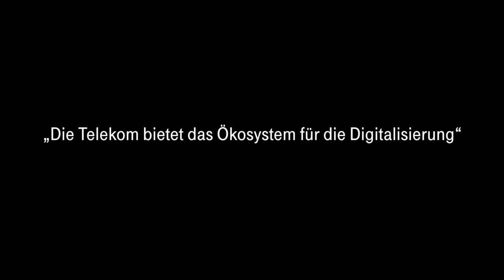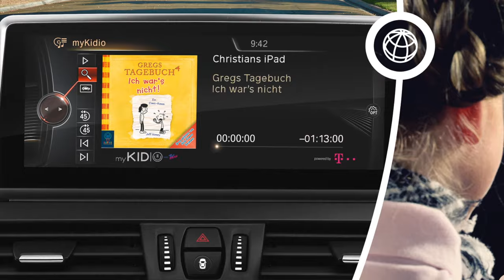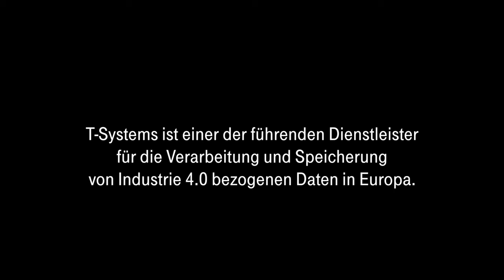Reinhard Clemens über das Internet der Dinge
Interview mit T-Systems Vorstand Reinhard Clemens im Rahmen des Formats "The Big Picture" zur Vermittlung der Konzernstrategie der Deutschen Telekom.